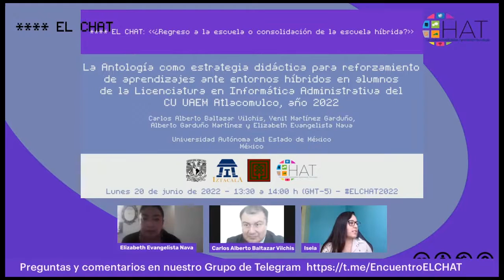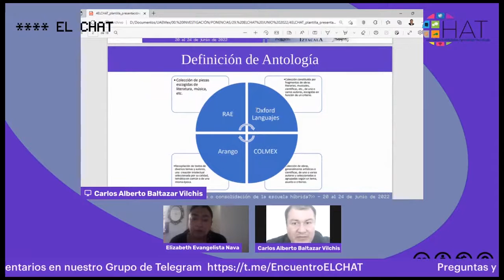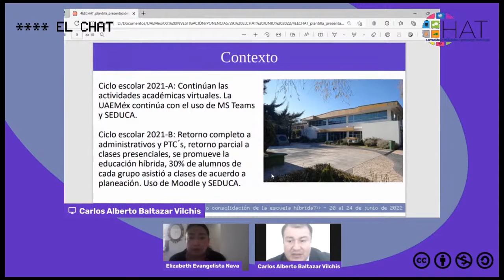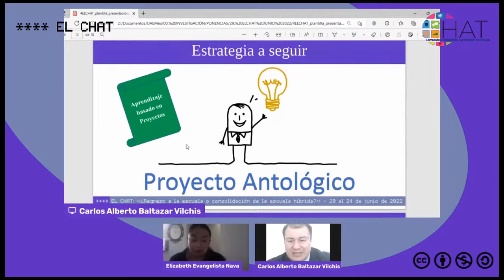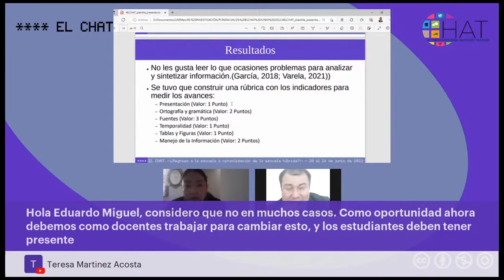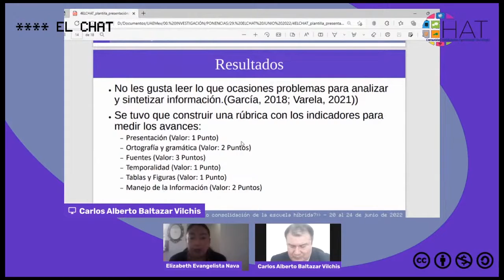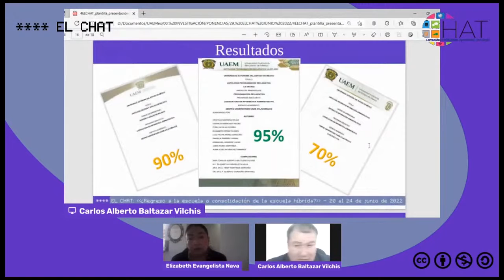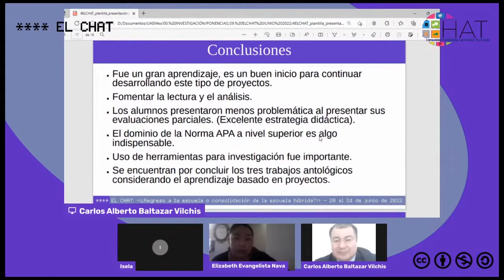La Antología como estrategia didáctica para reforzamiento de aprendizajes ante entornos híbridos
20 de junio del 2022 13:30hrs

Presenta: Carlos Alberto Baltazar Vilchis, Yenit Martínez Garduño, Alberto Garduño Martínez, Elizabeth Evangelista Nava
Institución: UAEM
País: México
Modera: Isela Posada